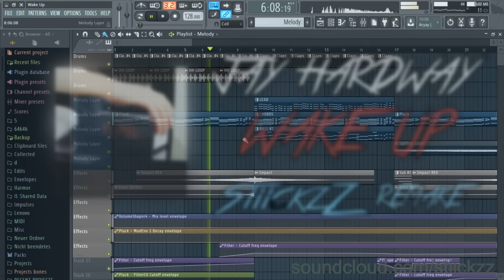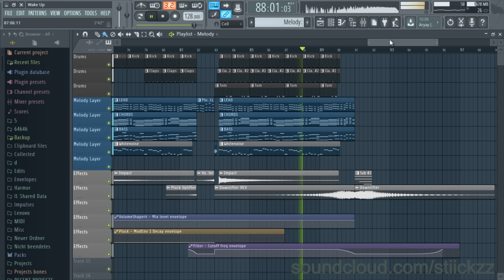Jay Hardway - Wake Up (FL Studio Remake)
If you like this remake, feel free to check out our premium soundbanks and sample packs